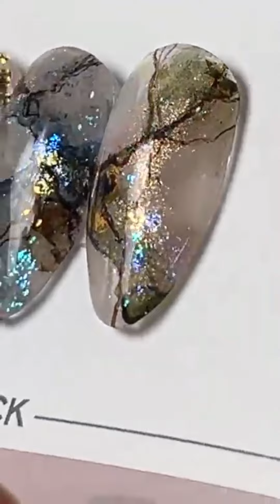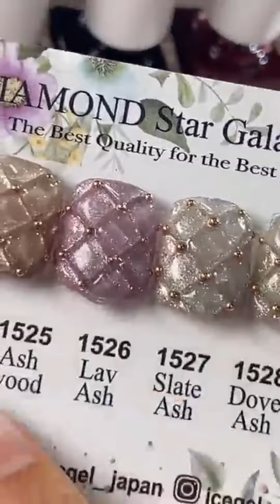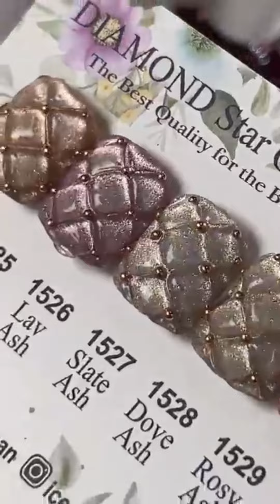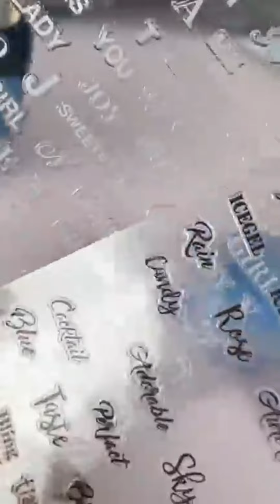초! 럭셔리 마블네일 짱 쉽게 하는 방법 / 나비마블네일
별빛네일 베이스에! 마블리퀴드만 있다면!
마블네일! 짱쉬워요!